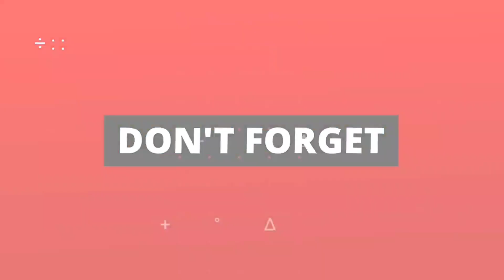I Promoted to Division 2 ranking💀🔥 | Efootball 2024